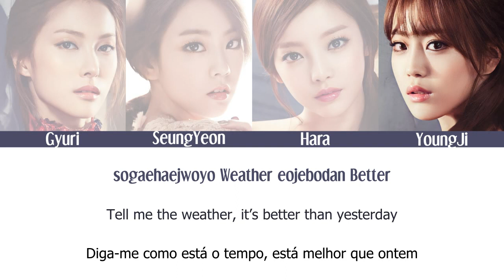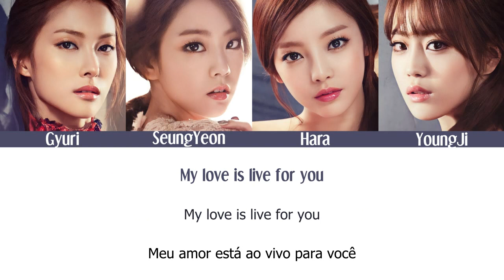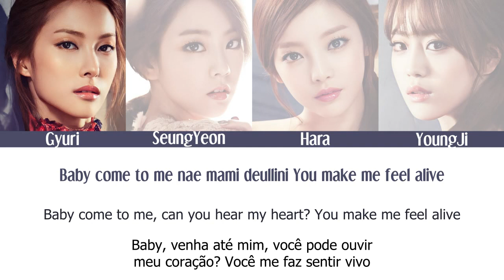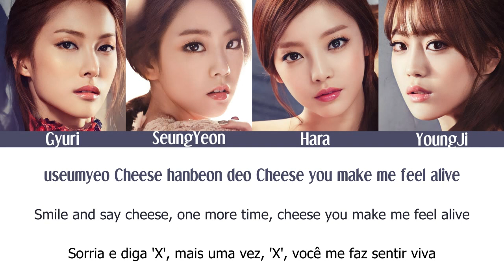KARA - Live (Rom/Eng/Port Lyrics)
Title: Live
Track: 01
Album: Day & Night
Year: 2014